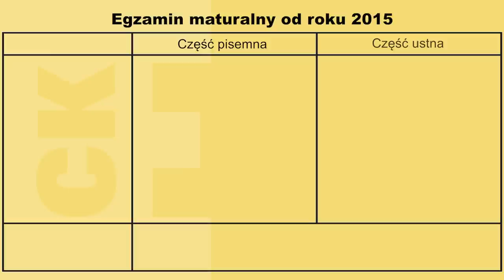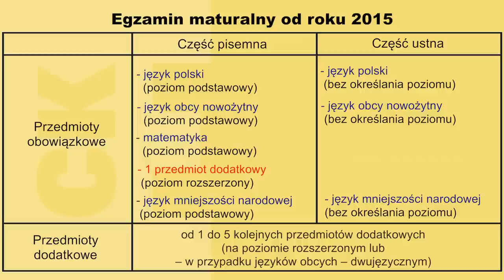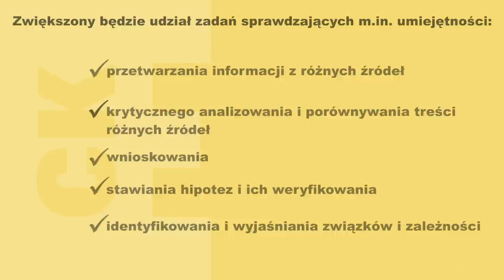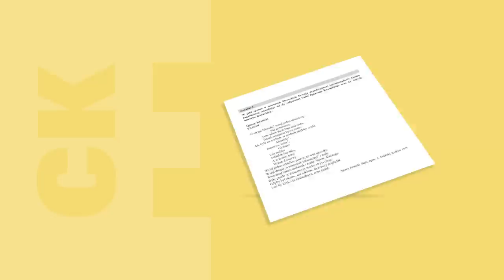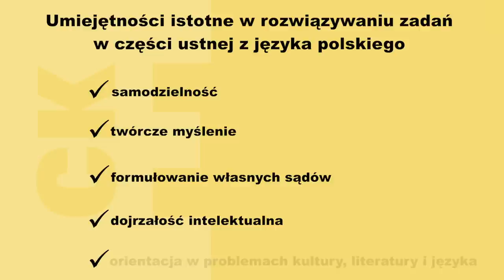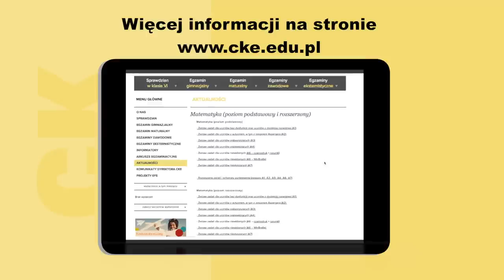Matura 2015 - Film informacyjny